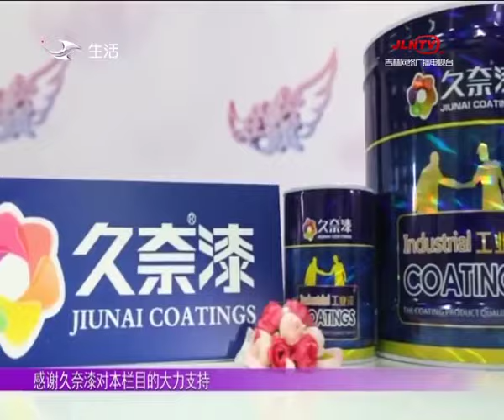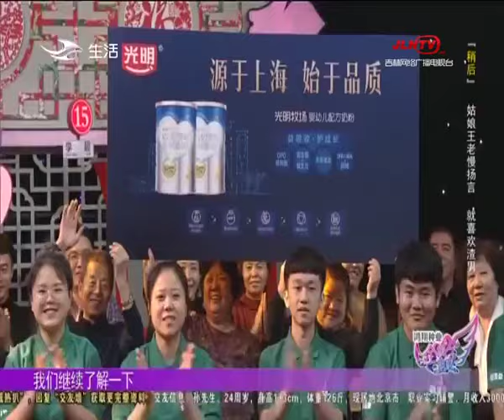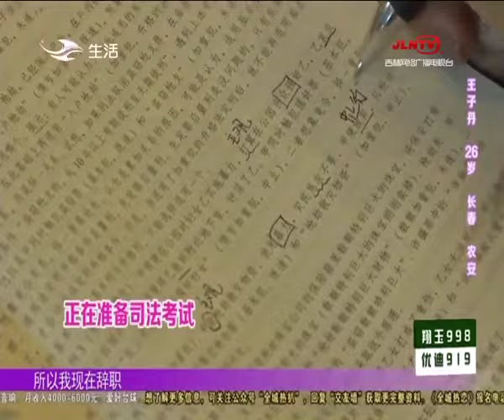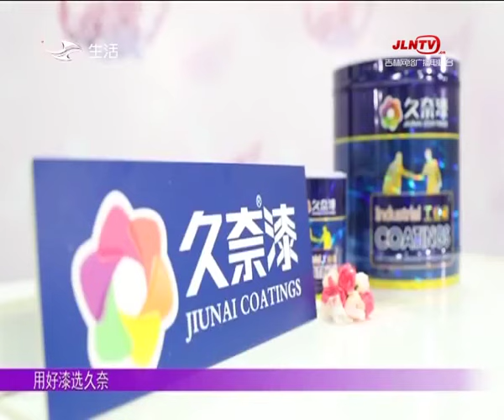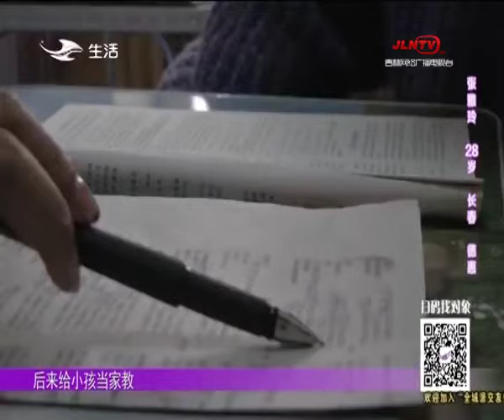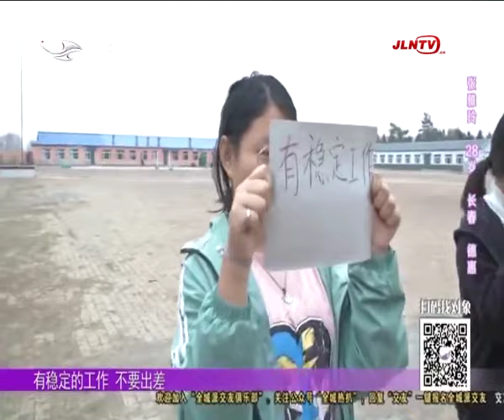全城热恋20191215：茬子姑娘自曝“嘴臭”交不下人